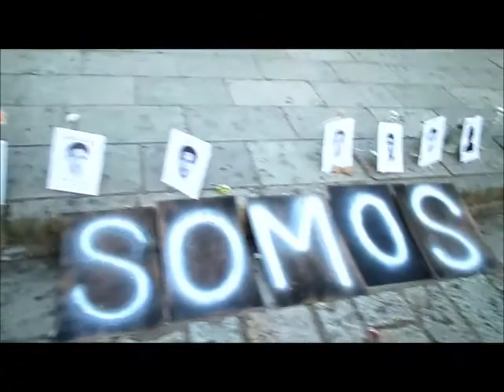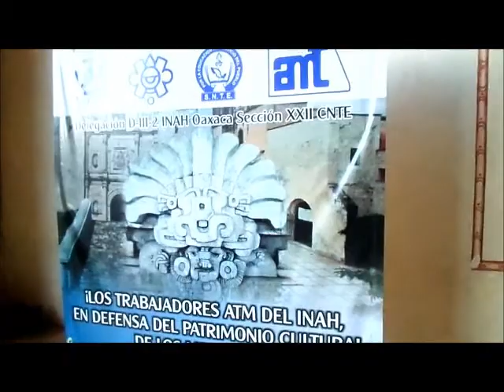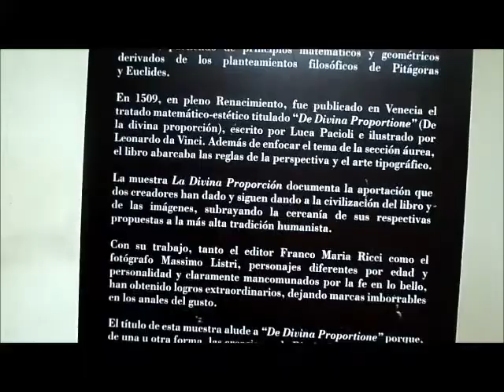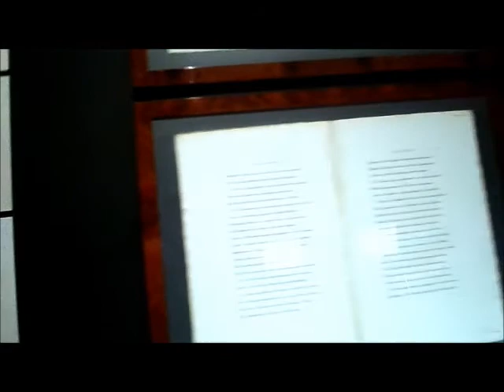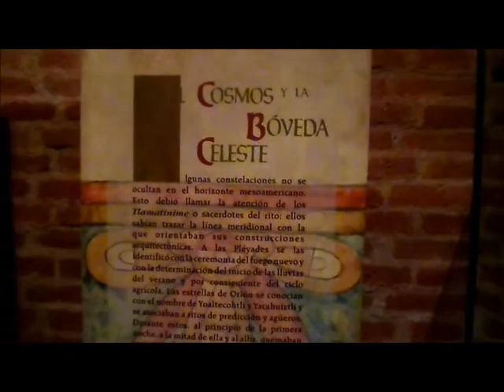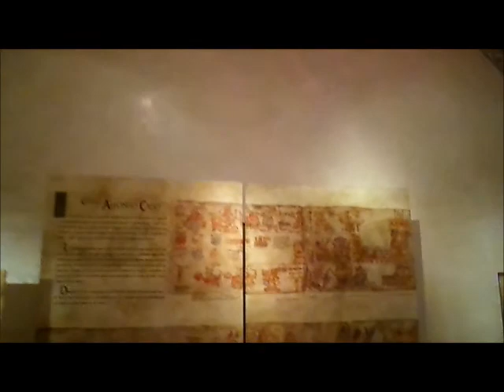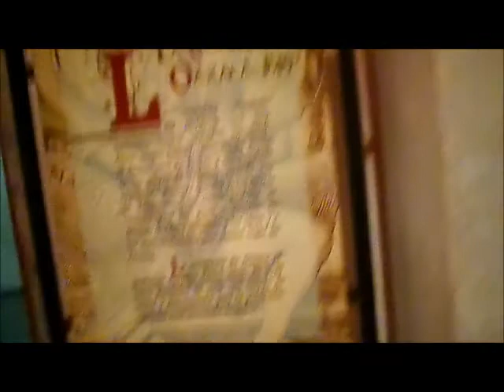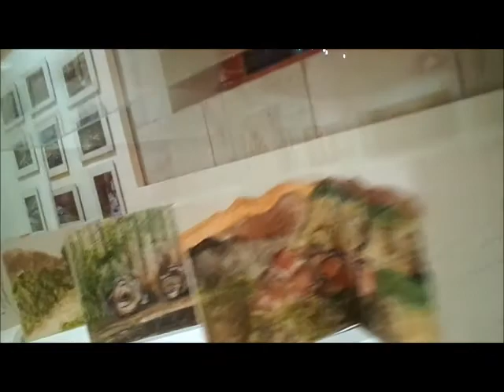Vivir Viajando, visita Oaxaca,el Templo .Museo,ex convento, Templo de Santo Domingo de Guzmán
Templo de Santo Domingo de Guzmán (Oaxaca)

Coordenadas: 17°03′56″N 96°43′23″O (mapa)
Templo de Santo Domingo de Guzmán
Exconvento de Santo Domingo
Santo Domingo04 inakiherrasti.JPG
Monumento histórico,
(03228),
Localización,
País , Flag of Mexico,México
División  Oaxaca,
Subdivisión,  Oaxaca de Juárez,
Ubicación,  Centro histórico , Oaxaca de Juárez,
Información religiosa,
Culto  Iglesia Católica,
Diócesis , Arquidiócesis de Antequera ,(Oaxaca)
Acceso público,  Diariamente,
Uso  Templo religioso,
Estatus  Parroquia,
Advocación  .Santo Domingo de Guzmán.
Historia del edificio.
Estilo  Barroco, novohispano,
Datos arquitectónicos.
Templo y ex-convento de Santo Domingo de Guzmán, en el Centro Histórico de la ciudad de Oaxaca (México).

El Templo de Santo Domingo de Guzmán de la ciudad de Oaxaca de Juárez (México) es un ejemplo de la arquitectura barroca novohispana. Los primeros proyectos de construcción del edificio datan del año 1551, en que el Ayuntamiento de la Antequera de Oaxaca cedió a la Orden Dominica un total de veinticuatro lotes para la construcción de un convento en la ciudad. Sin embargo, no fue hasta el año 1608 en que el conjunto conventual de Santo Domingo fue inaugurado, aun sin concluir.

A lo largo de su historia, el Templo de santo Domingo ha sido escenario de varios sucesos importantes en la historia de México: fue convertido en bodega militar, en establo, cerrado al culto católico en tiempos del laicismo jacobino de los gobiernos emanados de la Guerra de Reforma, y luego devuelto nuevamente a la Iglesia por acuerdo de Porfirio Díaz. En 1979 recibió la visita del pontífice católico Juan Pablo II, y luego declarado —junto con todo el Centro Histórico de Oaxaca— Patrimonio Cultural de la Humanidad.